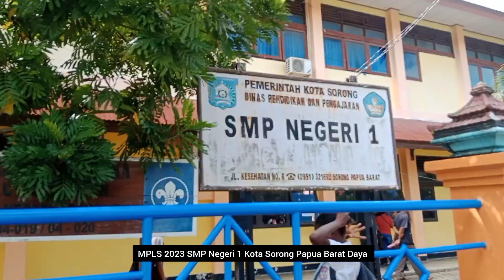MPLS 2023 SMP Negeri 1 Kota Sorong Papua Barat Daya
Hari Terakhir MPLS 2023 SMPN 1 Kota Sorong Provinsi Papua Barat Daya, Hari Terakhir MPLS Tour Keliling Ruangan Kelas Kelas dan Bersih Bersih Halaman Sekolah